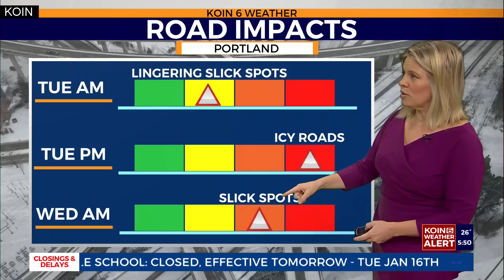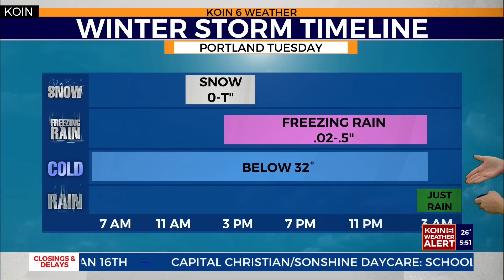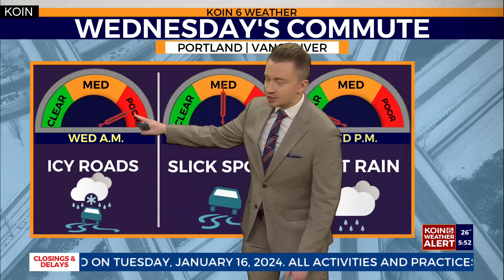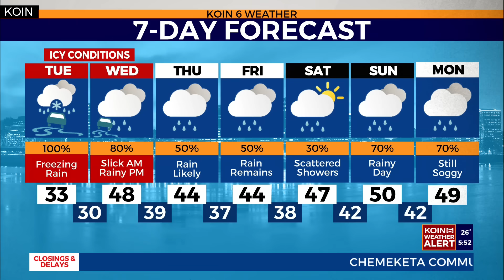Freezing rain moves towards Portland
The KOIN 6 Weather Team is tracking Portland's next round of winter weather. Freezing rain, cold temperatures, and windy conditions will continue to threaten the great Portland, Vancouver metro area Tuesday.